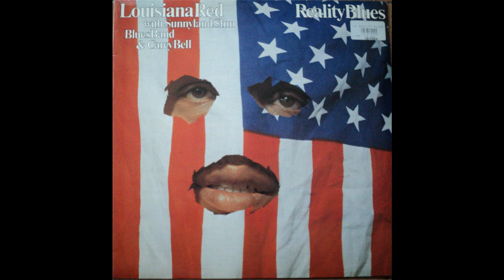Louisiana Red - Jailhouse blues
Louisiana blues (From album Reality Blues)